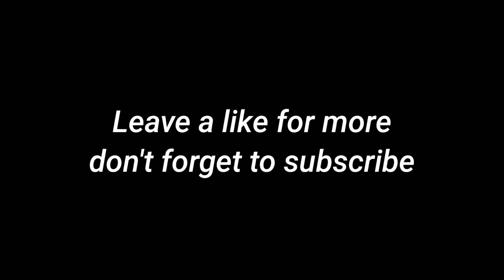Offline raid weapons factory base || Last island of survival unknown 15 days || last day rules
Hey guys today video is offline raid a steel base with low cost . It's just for fun 😜

▬▬▬▬▬▬▬▬▬▬▬▬▬▬▬▬▬▬▬▬▬ ✨NOTE: ⚫If you have any problem related to the video or have any question in mind just comment down below..💬 ⚫Guys, I want your love and support in the form of likes and subscribers.😋 ⚫My goal is to achieve 1k subscribers. -: Help Me To Reach! ▬▬▬▬▬▬▬▬▬▬▬▬▬▬▬▬▬▬▬▬▬
If Any Of The Owners Have A Problem With Your Pictures And Music Used Here, Please Send Me A Email 🔰 🔰 and I Will Remove Them Thank You... No Copyright infringement intended.  🔸